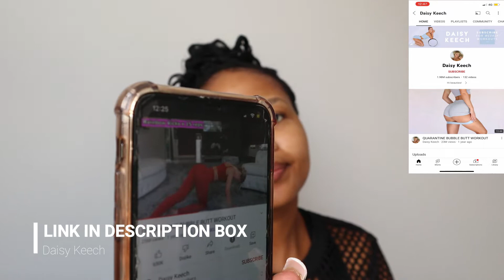REVIEW: Daisy Keech 14 day bubble butt workout | Before + After | South African YouTuber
Hey Loves,

As promised in the video here are the links the challenge and my IG page.

xxx